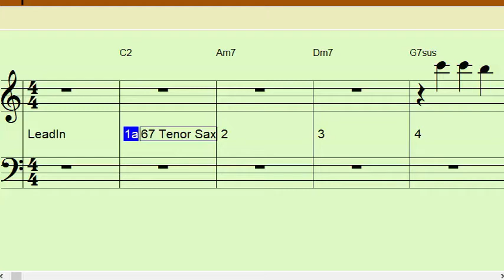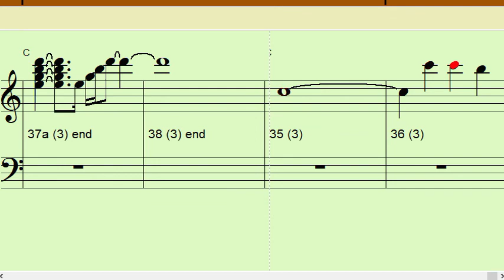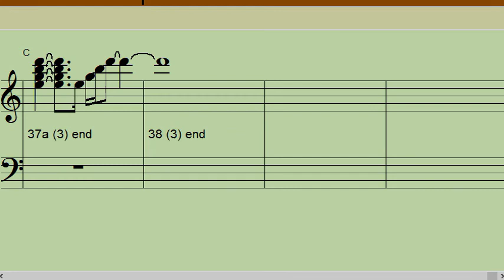IT'S NOW OR NEVER Bb